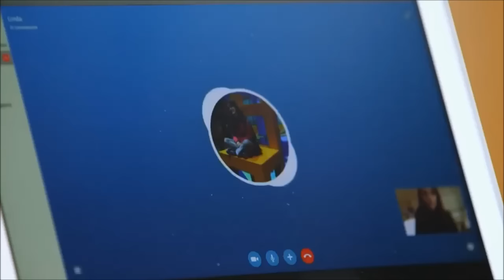Tutta colpa di Einstein - Annalisa parla con una sua ex compagna di Università